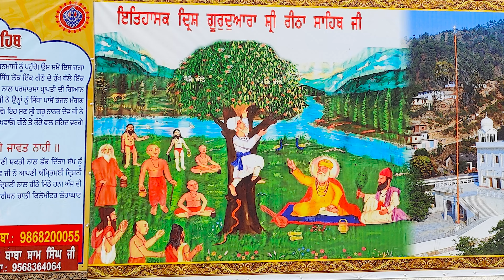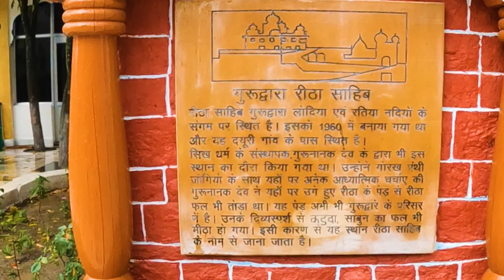Gurudwara Shri Mitha Reetha Sahib , Uttarakhand 's Best - Kept Secret & Guru Nanak Dev ji's History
History of Gurudwara Shri Mitha Reetha Sahib in Uttarakhand and how Guru Nanak Dev ji made this place so special for all the Sikhs out here .

Dive into the mystical beauty of Reetha Sahib Gurudwara, hidden deep in the heart of Uttarakhand's lush wilderness. Join us as we embark on a spiritual journey amidst breathtaking natural wonders, uncovering a secret gem of Uttarakhand. Witness ancient traditions, and awe-inspiring serenity. Experience spirituality in our latest travel vlog – a captivating escape like no other!

Waheguru Ji
Guru Nanak Dev Ji
Sikh History
Sikh Religion
Sikhism
Punjab Punjabi
uttarakhand vlogger
uttarakhand vlogs
uttarakhand history
best road trip in uttarakhand
things to do visit see in Uttarakhand
Travel Tourism